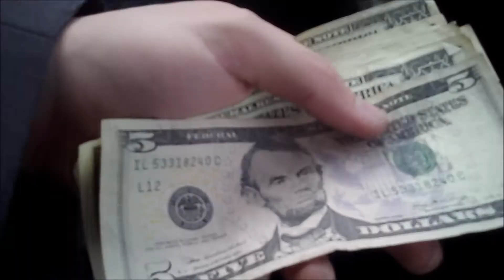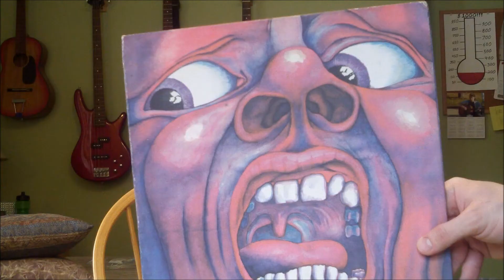Keep on Listening to Music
Listening to music as a musician is as important as reading is to writers.